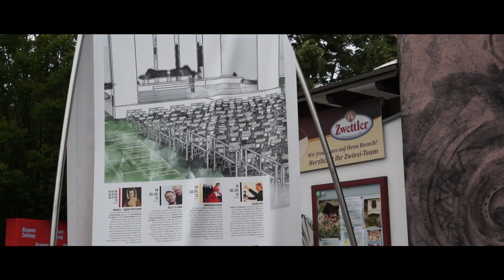Sommer Theater Park 2021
Mit dem neuen Veranstaltungsformat, einer Open Air Bühne neben dem Kulturhaus Wagram, schufen wir ein sicheres und vielfältiges Kulturprogramm in der stimulierenden Sphäre des Orionparks. Begeistert zeigten sich zahlreiche Gäste sowie international bekannte Künstlerinnen und Künstler vom SommerTheaterPark. Zahlreiche positive Rückmeldungen unserer Gäste machen uns sicher, dass dieser Weg der Richtige ist und motivieren uns dieses Format auch in den kommenden Jahren beizubehalten.